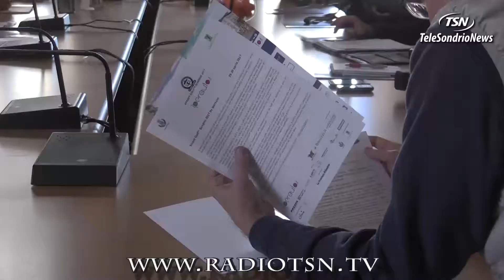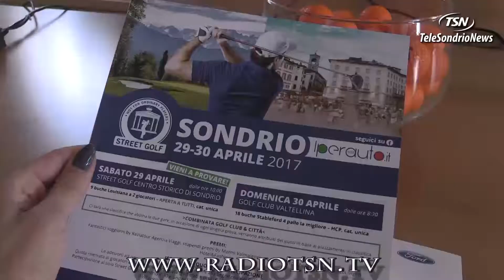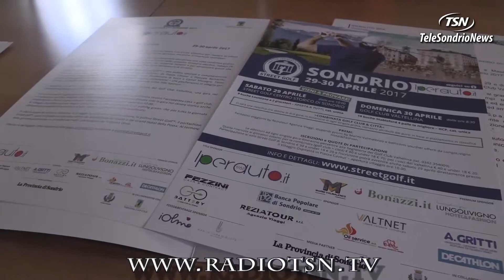Street Golf Sondrio, ecco il green in centro città